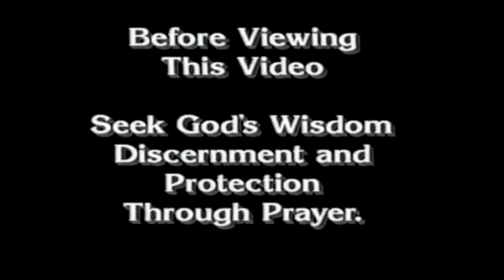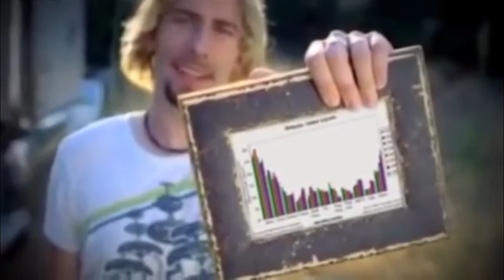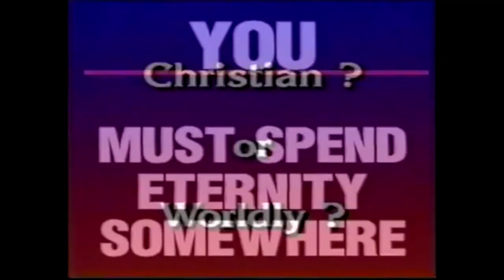Wtf, Preach?! ep1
Join  me on this not so mystical quest into a 1990's christian fundamentalist anti-rock music video! This is part one of an ever growing series of idiots.

Check me out on these other sites!

If you love/hate me a lot, send me cool shit or hate mail!!